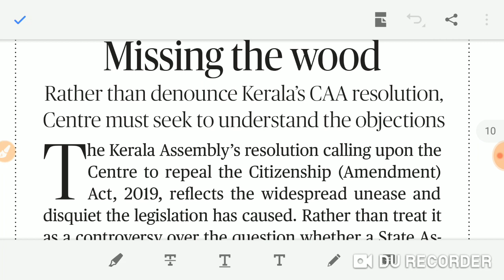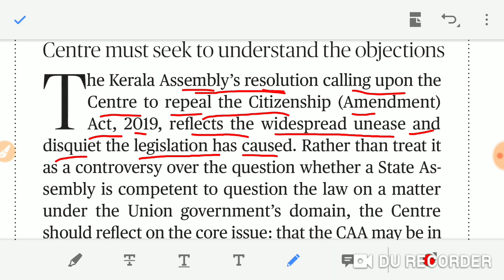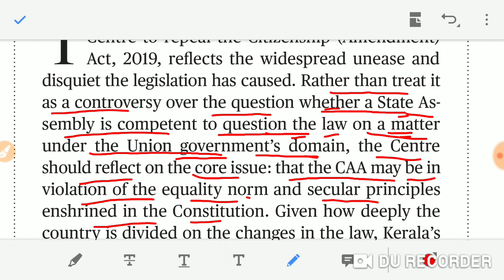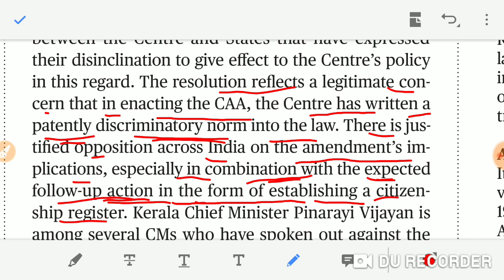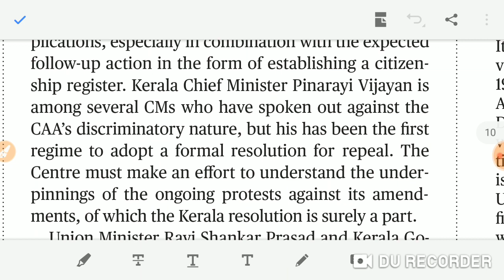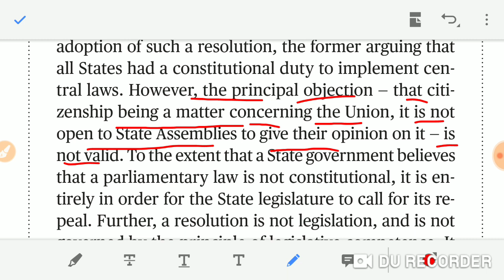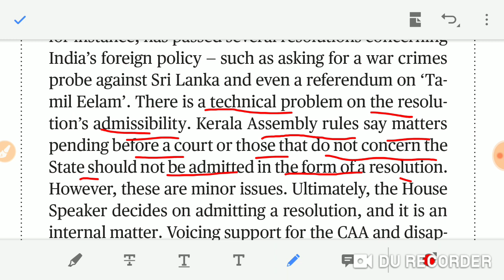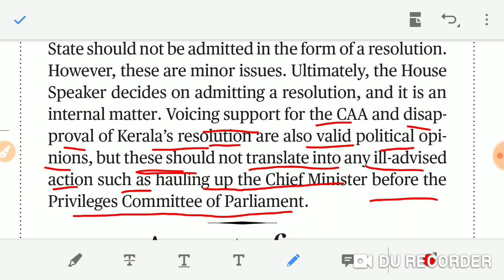The Hindu editorial 04 January 2020 'MISSING THE WOOD'